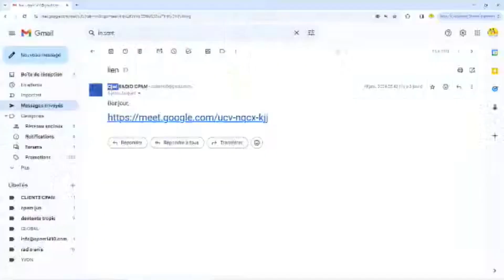L'ALZHEIMER VA PRENDRE DE PLUS EN PLUS DE PLACE DANS NOS VIES MAIS COMMENT FAIRE POUR VIVRE AVEC?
Plus la population va vieillir, plus on va avoir des gens atteints d'Alzheimer. Sylvie Grenier, directrice générale de la fédération québécise des sociétés d'Alzheimer, en entrevue à Billet de Retour stipule que la maladie est une maladie de la vieillesse.

L=Cependant on a la possibilité d'en retarder les symptômes et les effets si on a un diagnostic précoce.